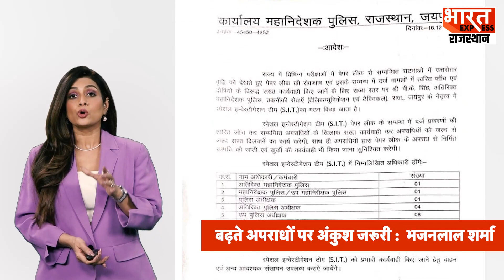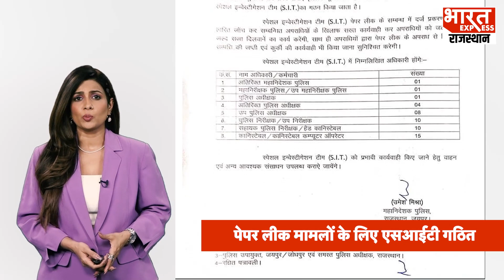Rajasthan New CM: Paper Leak मामले में Bhajan Lal Sharma ने किया बड़ा खुलासा, जानिए पूरा मामला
Rajasthan New CM: एक्शन मोड में CM.. Bhajan Lal Sharma ने लगाई अधिकारियों की क्लास!